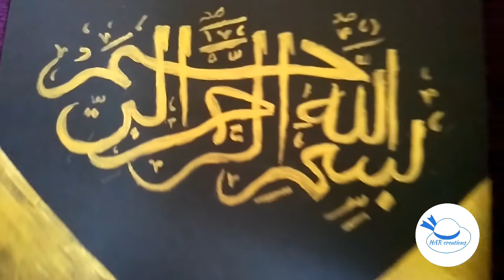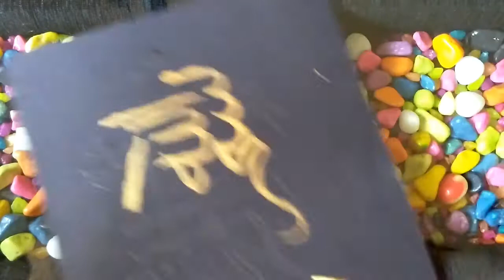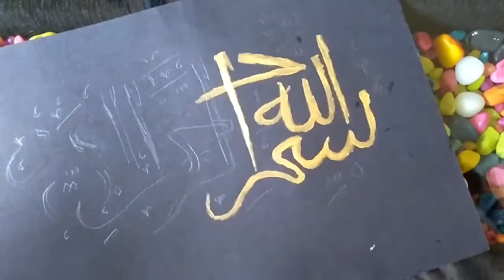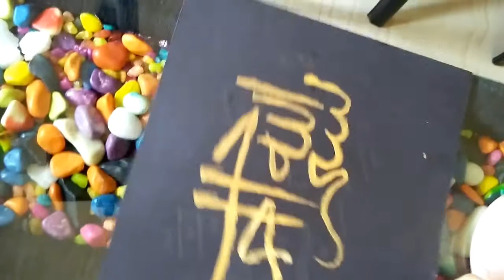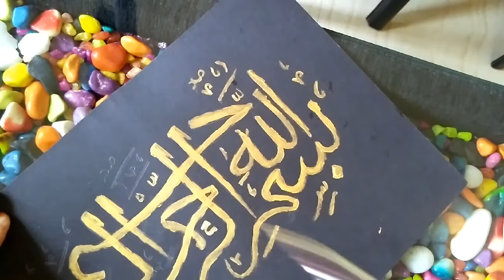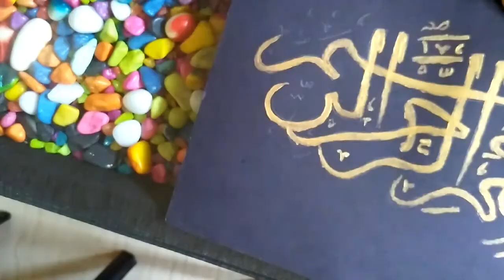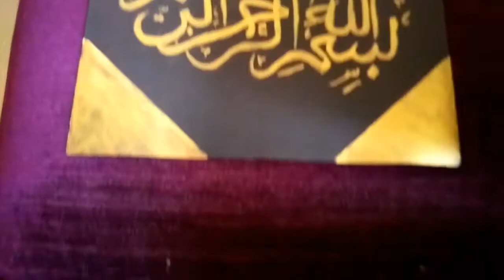Arabic calligraphy painting art/ islamic calligraphy BISMILLAH /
If friends like this video give it a big thumbs👍

Thanks📢